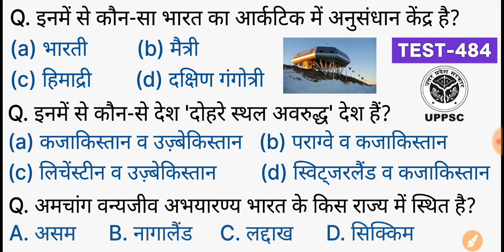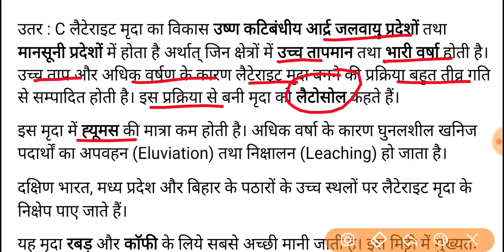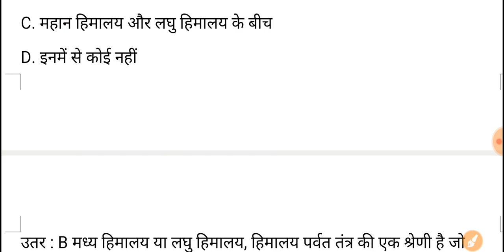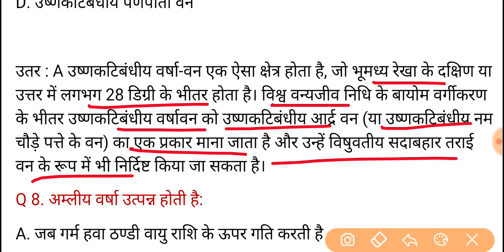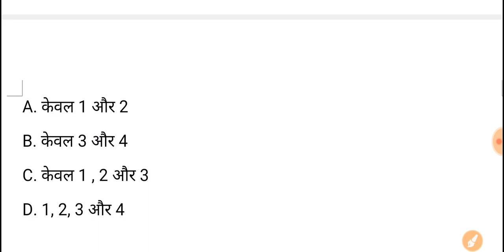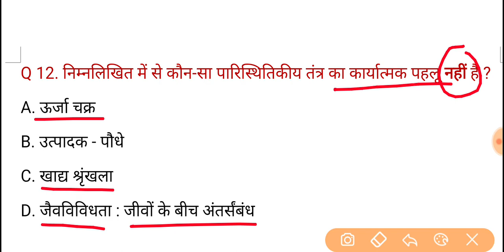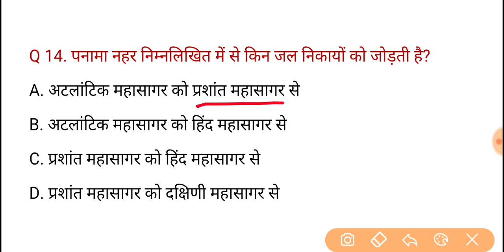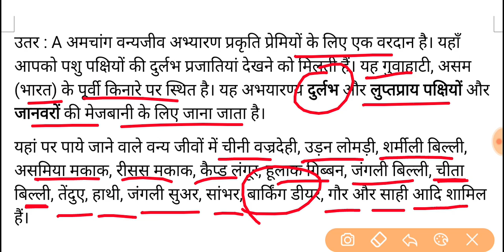UPPSC PCS Pre Test Series-2021, Test-484 | Geography (भूगोल)